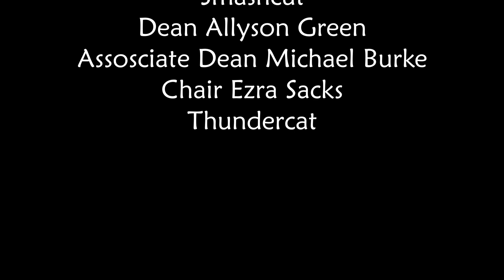King of the Hill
Music video for Thundercat's "King of the Hill".

Made for Tisch Summer High School Filmmakers Workshop.